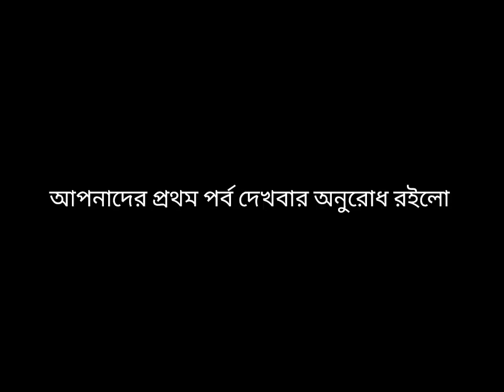"Sunil Gangopadhyay novel || Udashi Raj Kumer : A Tribute" part -2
In this video, we delve into the world of Sunil Gangopadhyay's novel Udasi Raj Kumar. Join us as we explore the plot, characters, and themes of this captivating literary work. Discover the brilliance of Gangopadhyay's storytelling and gain insights into the rich cultural and historical context of the novel. Whether you're a fan of Bengali literature or simply curious about this iconic author, this video is sure to enlighten and inspire. Don't miss out on this literary journey!

Story voice = Arnab Acharya
Streaming and editing = swapnadeep podder
Channel = Nova vlog